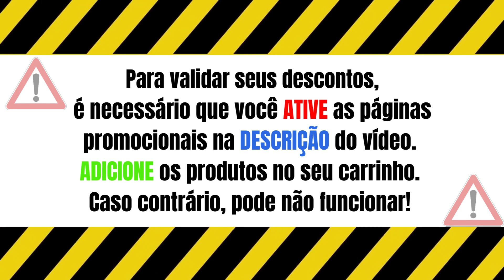Sale Sephora Janeiro 2024 - Ofertas e Cupons de Desconto Sephora Janeiro 2024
✅Ganhe uma frasqueira em todas as compras do site acima de R$299,00
✅Ganhe uma necessaire em todas as compras da marca Juliete has gun.
✅Ganhe uma esponja em todas as compras de Carolina herrera + necessaire
✅L´eau KEnzo, ganhe um mini + pouch nas compras da marca.

✅Ganhe frasqueira em todas as compras online acima de R$299.
✅Ganhe R$20,00 OFF na primeira compra acima de R$250,00.
✅Ganhe R$40,00 OFF em produtos selecionados nas compras acima de R$429,00.